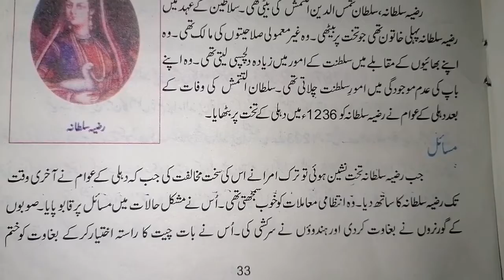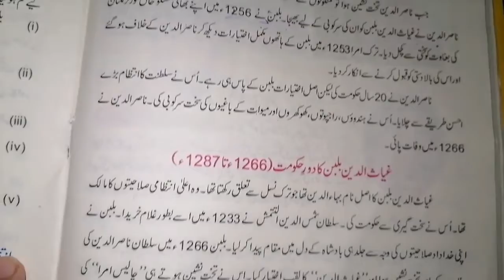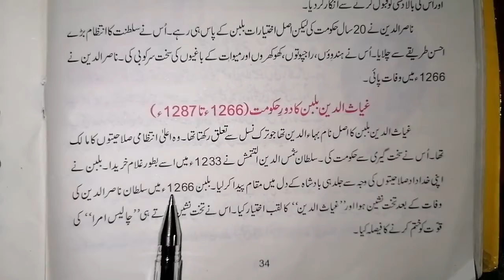Class 6/history/lec #24/8sep2020